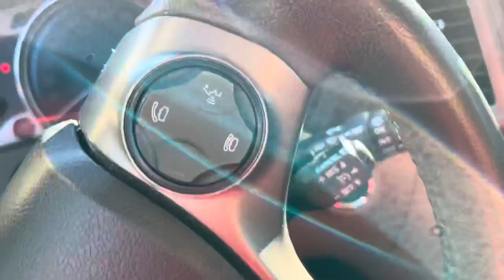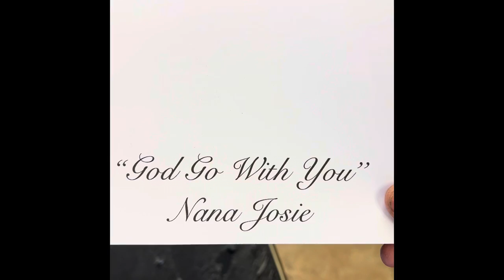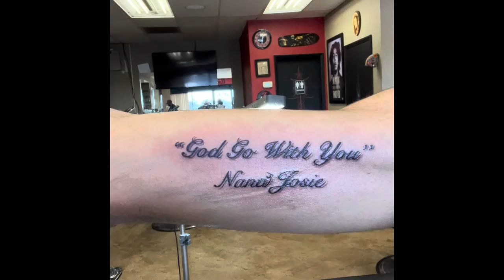Getting a tattoo today